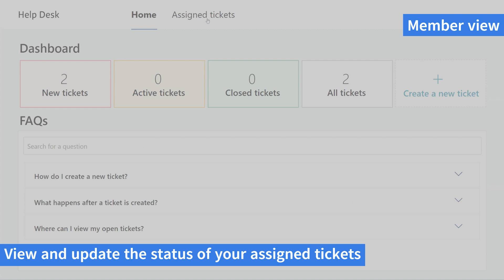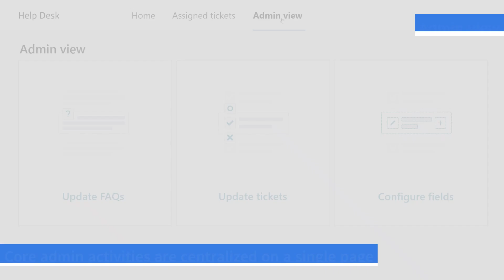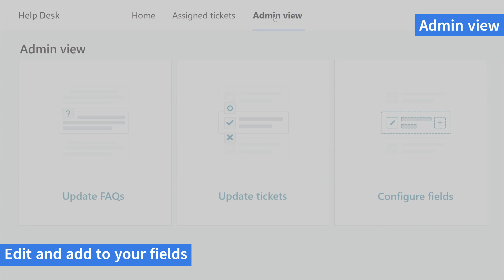Help Desk by MAQ Software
Help Desk is a user-friendly software designed to facilitate efficient ticket management and support within an organization. It provides various features to streamline the process of handling user inquiries and issues.

By using the provided features, users can submit and track their tickets, and access FAQs for common issues. Administrators can efficiently manage tickets, update FAQs, and customize the ticket creation form.

This video covers everything you need to know about how to use Help Desk by MAQ Software.

Get Help Desk by MAQ Software.

If you have any questions, please post them in our community forum

To learn more about our solutions and services, please visit our